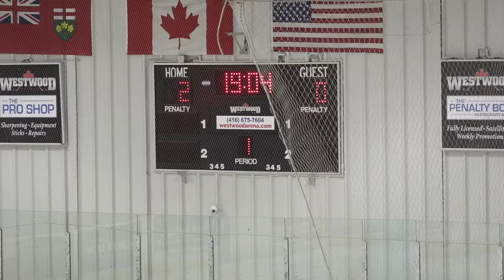Highlights / Interviews : Pickering Panthers @ Toronto Patriots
Wednesday December 20, 2017
Westwood Arena
Commentary: Anthony Regan
Technical Director / Camera: Colterman Productions
Post Game Interviews: Brett Bannister, Alex Kraljevic, Rhys Brown, Nikolas Kalpouzos, Anthony Carraretto

Amazon Links - CANADA
- Sony PXW-X70 Professional Camcorder
- Sony PXW-X70 Battery / charger
- Sandisk Extreme Pro 64GB
- Benro Tripod - Aero 4
- Go Pro Hero 5
- Audio Technica Short Shotgun Mic
- Manfrotto Camera Bag
- Digiflex 25' Microphone Cable